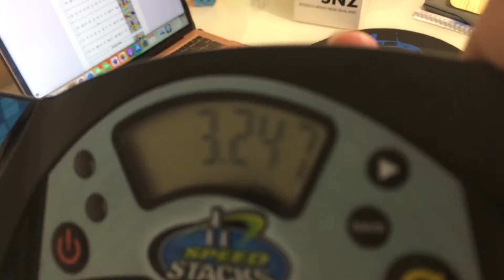2.07 2x2 Average | Here We Go Again 2021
Rip sub2 avg